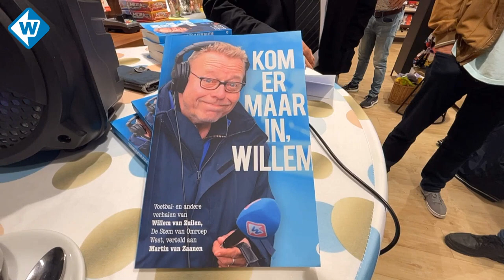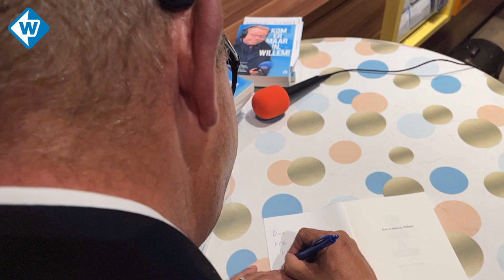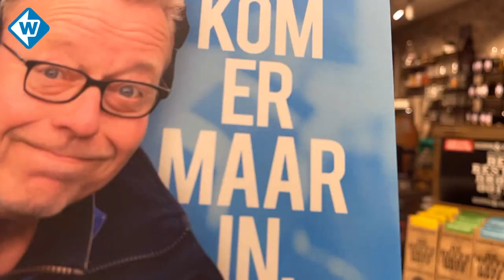Voetbalcommentator Willem van Zuilen vertelt levensverhaal in boek - OMROEP WEST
Het levensverhaal van oud-voetbalcommentator Willem van Zuilen is sinds kort te lezen in een boek. De biografie over de Rijnsburger heet 'Kom er maar in, Willem!' en is geschreven door Martin van Zanen. Die vertelt al van jongs af aan gefascineerd te zijn door De Stem van Omroep West en de Bollenstreek.

Willem van Zuilen was 35 jaar lang voetbalcommentator, afgelopen zomer deed hij dat voor allerlaatste keer. Meer lezen?